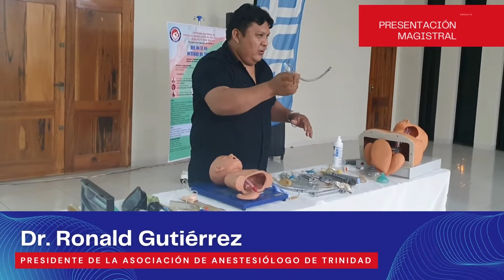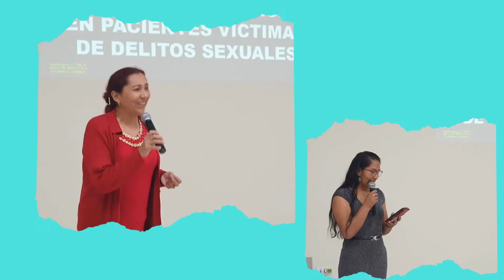PRIMERA JORNADA NACIONAL DE ESPECIALIDADES MEDICAS DEL HOSPITAL MATERNO INFANTIL "REIDUN ROINE"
PRIMERA JORNADA NACIONAL DE ESPECIALIDADES MEDICAS DEL HOSPITAL MATERNO INFANTIL "REIDUN ROINE"- "EN HONOR A LOS FALLECIDOS POR COVID- 19", EN  RIBERALTA- BENI, DEL 06 AL 08 DE OCTUBRE DE 2022.